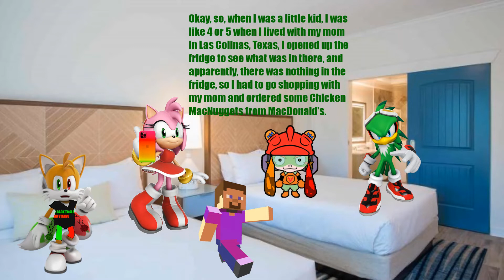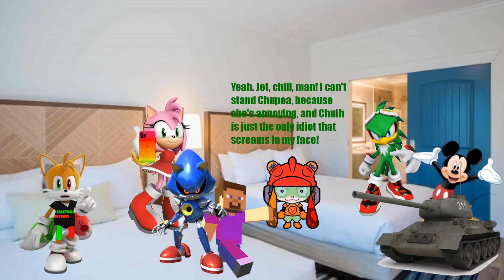VGW Sitcom Movie: SUMMER VACATIONNN Part 4: Cream's Birthday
Cream wanted her friends to come to the hotel room with Mickey Mouse. Then, they crashed into the room and Mickey had his tank. Then, 9-Volt and his friends hang out and Mickey shoots a bullet at Steve and Tails.